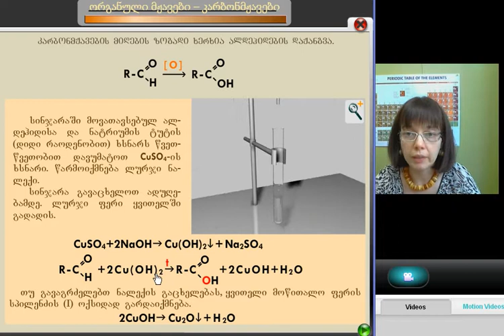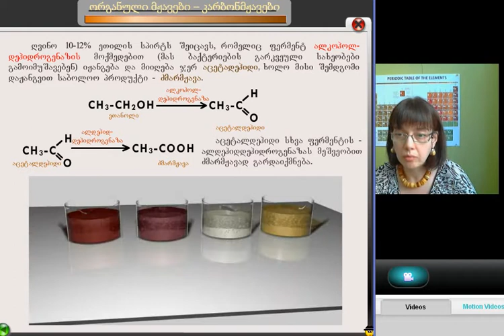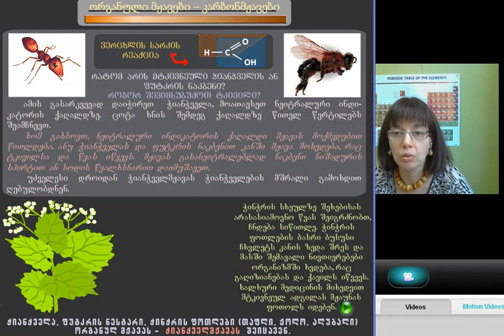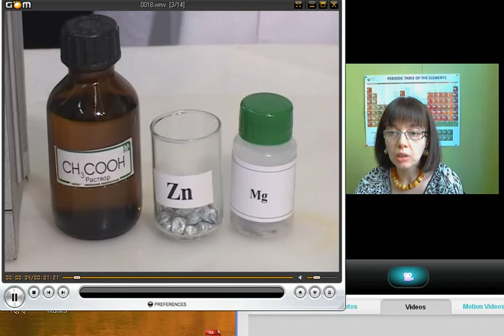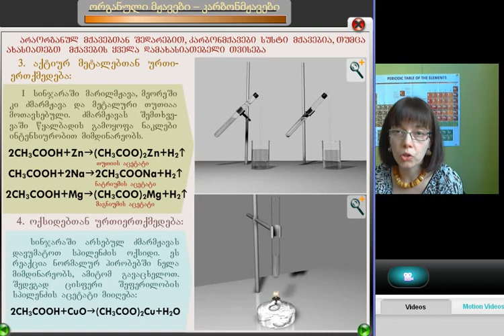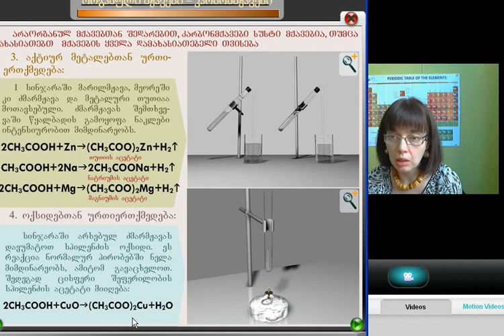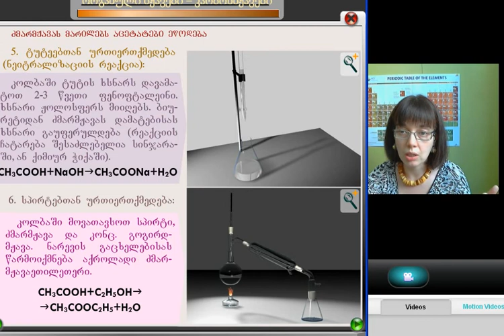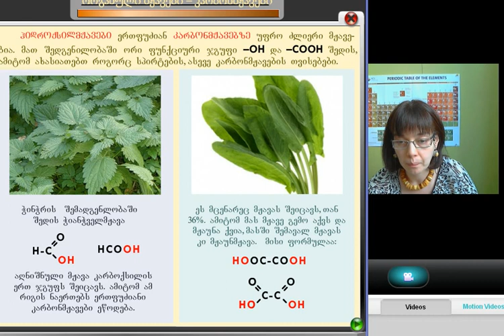ქეთევან კუპატაძე: "ქიმია-2" 7(2)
ქეთევან კუპატაძე: 7 ლექცია. კარბონმჟავები (2 ნაწილი) - "ქიმია-2"